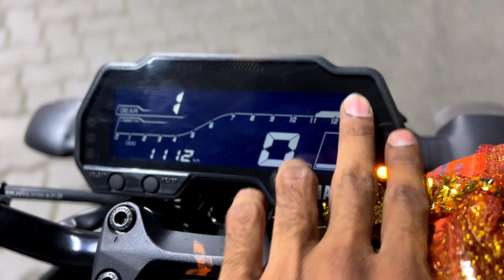2024 YAMAHA MT15 | FULL DETAILED REVIEW AND RIDE REVIEW | TELUGU | ANOROUS MR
Here we're with the MT 15 the naked sports bike and the twin brother of Yamaha R15. In this video we're riding it and reviewing it in detail...

So Don't skip the video !

WATCH THE VIDEDO TILL THE END

HOPE YOU ENJOYED THE VIDEO AND GOT SOME INFO .